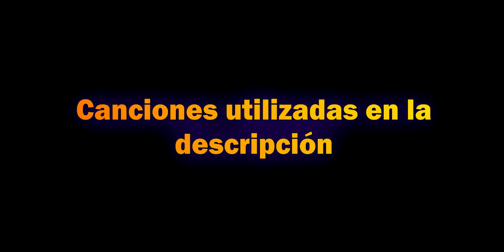Que hermosa combinación de camuflaje Call Of Duty Mobile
Ojalá y algún día los de COD agreguen más camuflajes compatibles con los camuflajes de maestría, en vez de usar de arma sin skin alguna. Que recuerde hay pocas skins que permiten ese tipo de personalización 😅